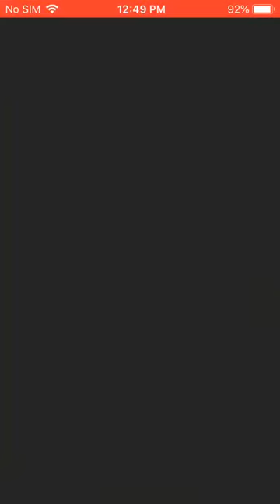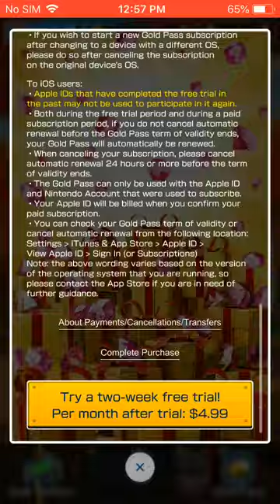Mario Kart Tour #10: Halloween Tour 2020 #10/14: Larry Cup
0:00 GBA Bowser's Castle 2
2:47 Wii Maple Treeway T
6:28 N64 Kalimari Desert T
9:12 Do Jump Boosts